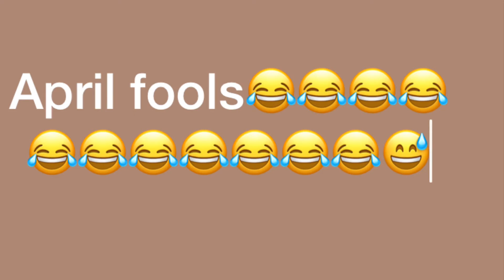What to know about the stimulus check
Please check this video to see what to do to get your stimulus check in 3 days...